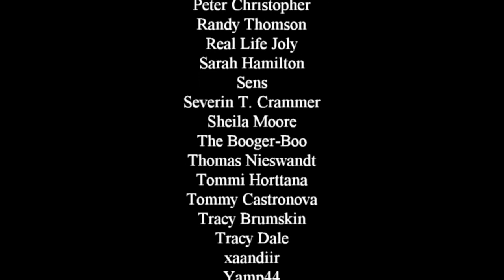Normal Heart - Review of a Film Depiction of a Horrible History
The early 1980s brought about a disaster to the gay community in places like New York. It was real, it was painful, it claimed so many lives. And this is a film working to impart a sense of what it was like to be there. So how does it do?